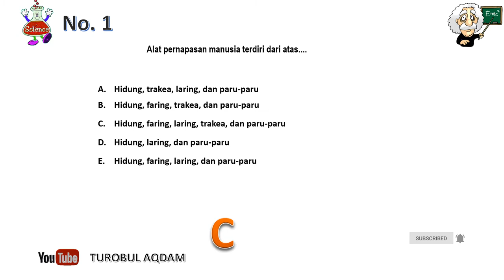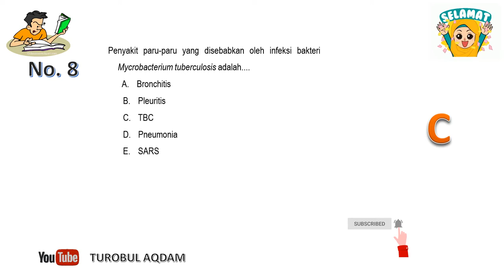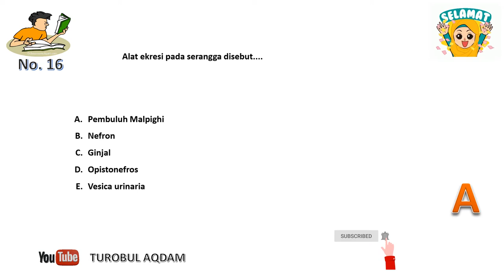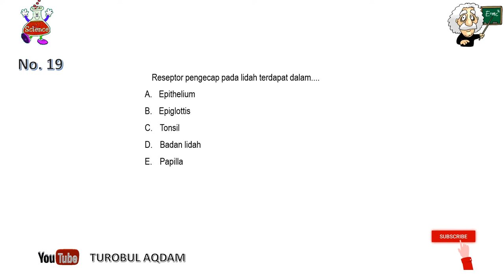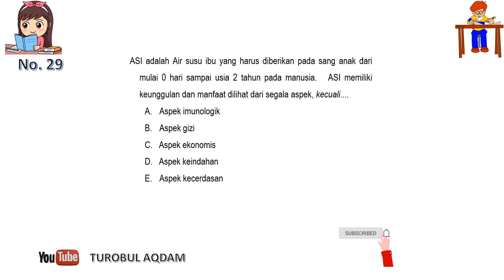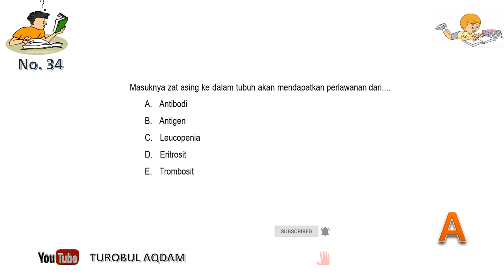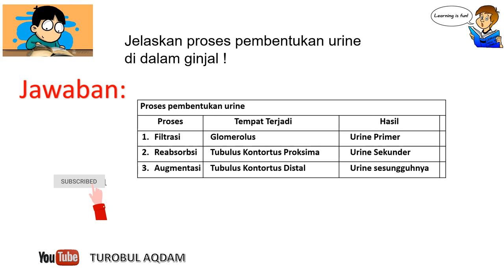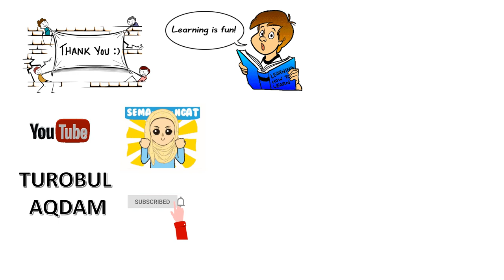Latihan Soal PAT- UKK dan Kunci Jawaban Mapel BIOLOGI Kelas 11 SMA/SMK/MA Kurikulum 2013